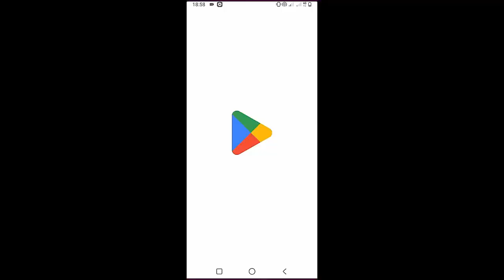Yebba - October Sky | Guitar Tutorial